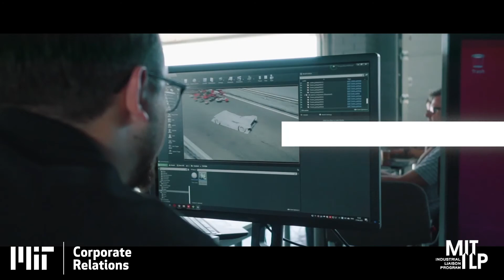1 - MIT DriverLess - Developing the Mind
MIT DriverLess